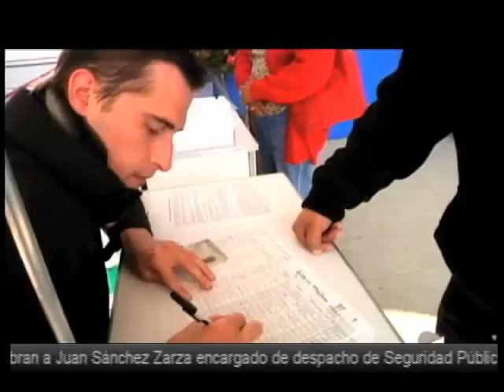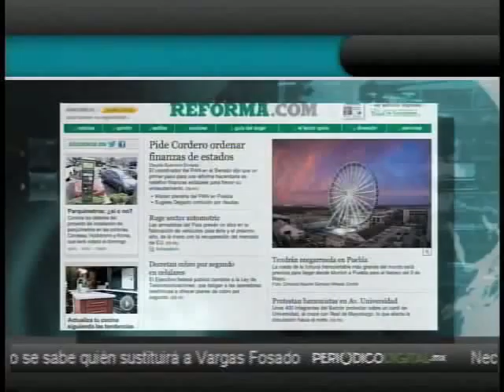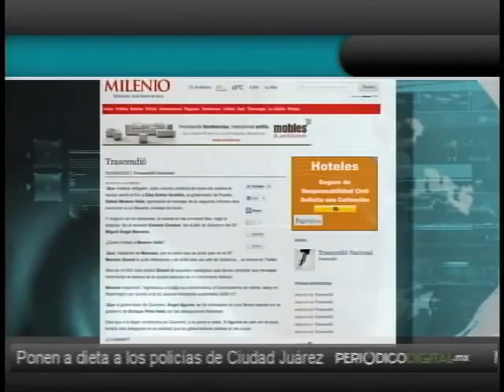Noticias Puebla 13 hrs 16 de Enero 2013